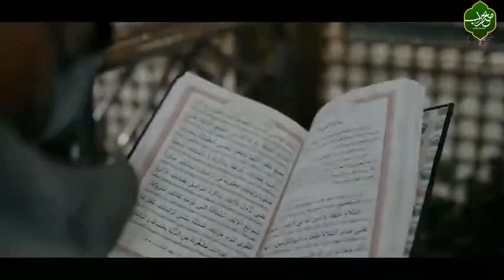Yaad e Madina - in Farsi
Ayyame Fatemeih